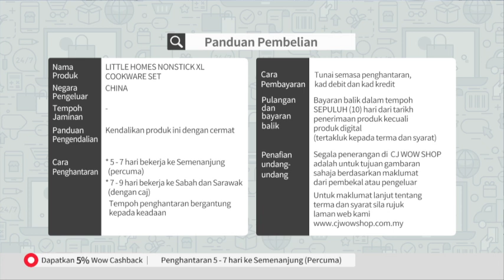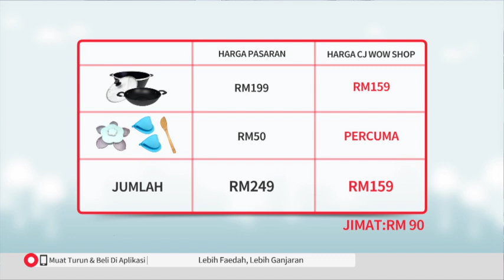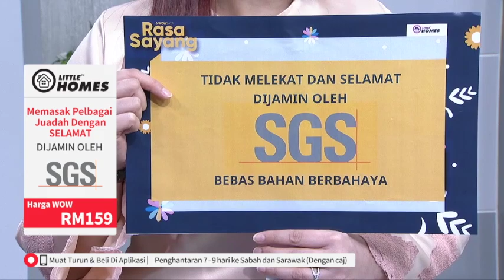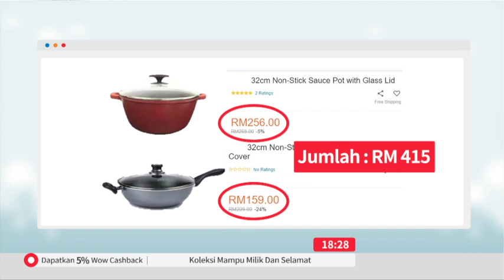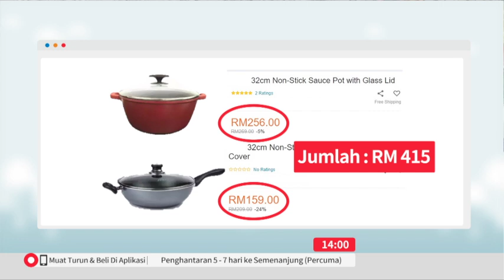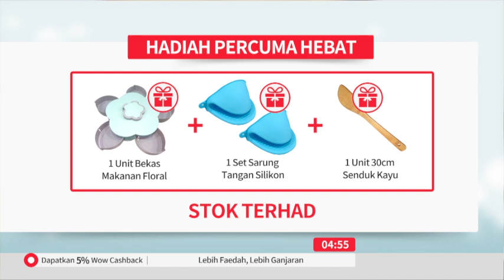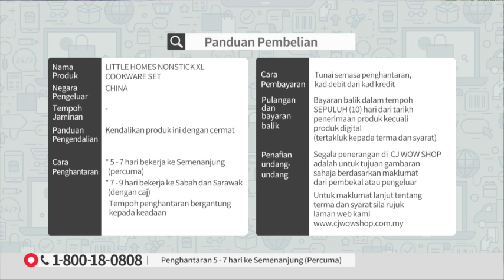LITTLE HOME NONSTICK XL COOKWARE S3 / TV9 / P5806 / 3 MAY 2020